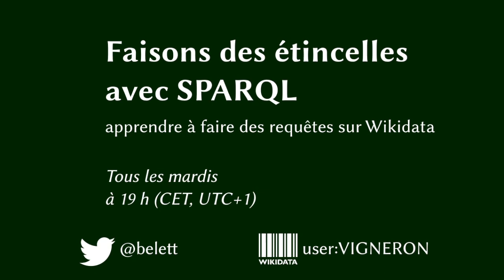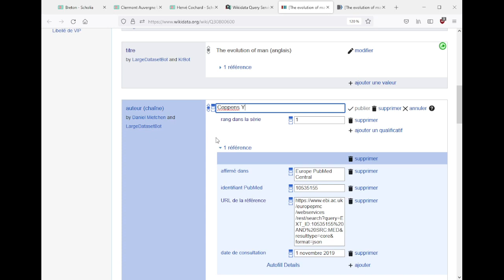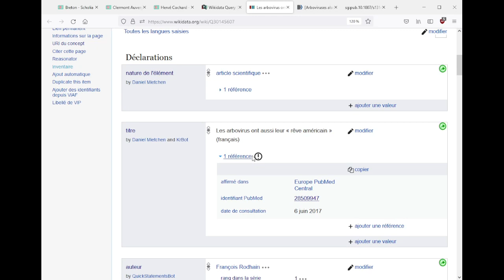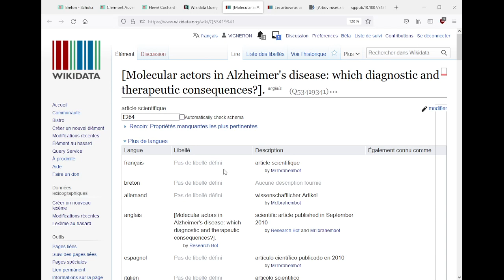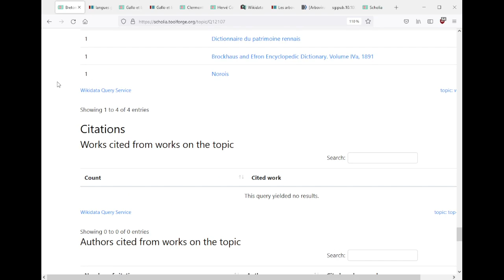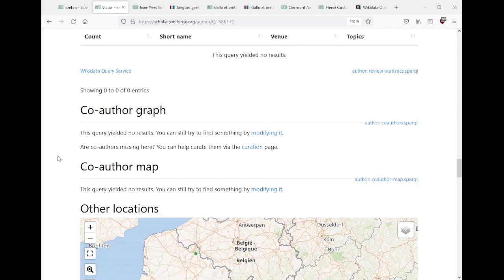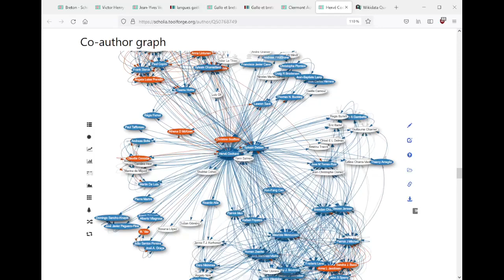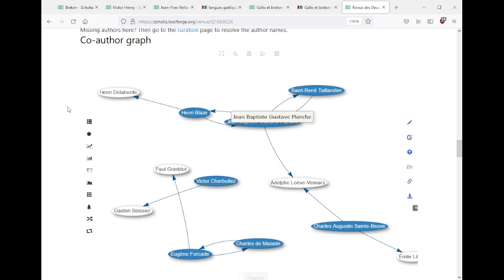Wikidata données bibliographiques académiques et Scholia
Session du mardi 8 février 2022 avec John Samuel (Jsamwrites) autour des données bibliographiques académiques et de l'outil Scholia.

00:00 - introduction
01:00 - introduction John
01:52 - SPARQL
26:59 - Scholia
01:01:01 - conclusion